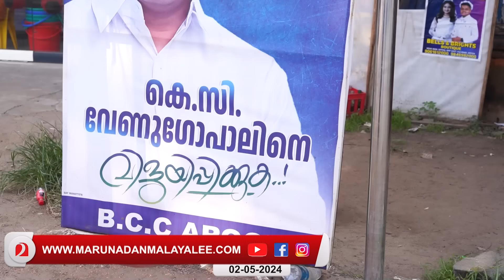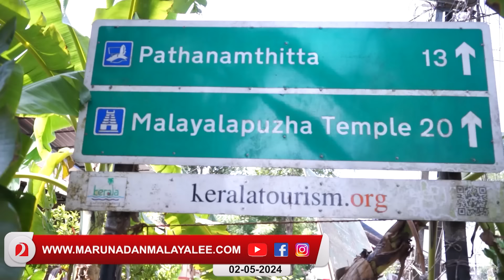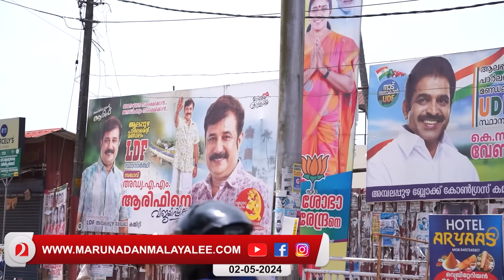ശോഭ സുരേന്ദ്രനെ പേടിച്ച് നേതൃത്വം... പുറത്താക്കാൻ നീക്കം l shobha surendran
ജനപിന്തുണയിൽ വിറളി പൂണ്ട് പുറത്താക്കാൻ നീക്കം… തിരിച്ചടിച്ച് ശോഭ സുരേന്ദ്രൻ